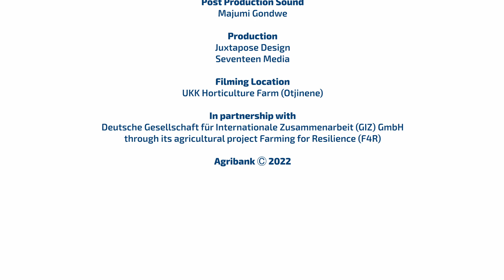Pest & Disease Management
A lesson on pest and disease management.